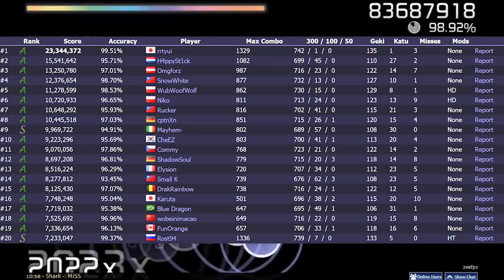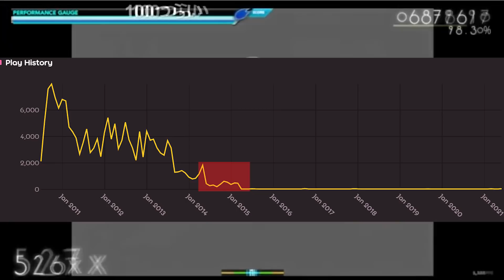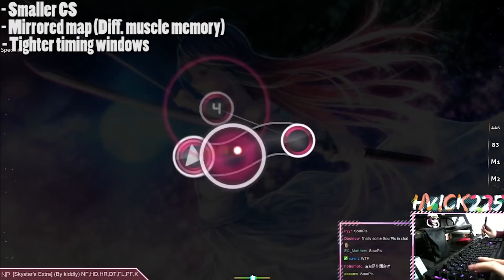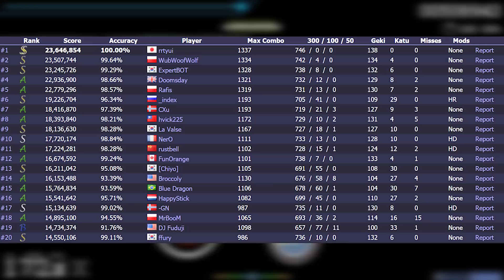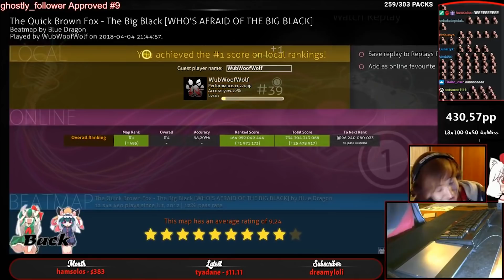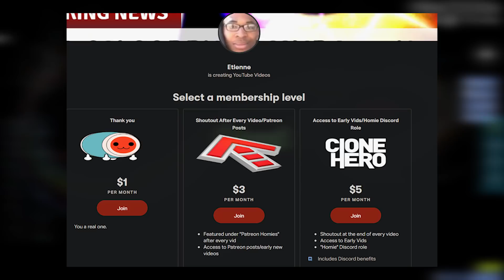Score Progression: The Big Black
osu's mapping styles have changed greatly over the years, which naturally means different maps take the stage as being in the mainstream. The map in question on the other hand, stood the test of time, and has remained competitive from its very inception in the early 2010's all the way into today.